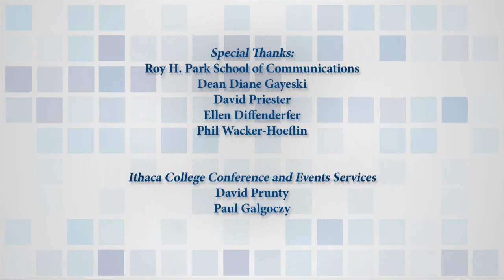Izzy Award Ceremony 2015 with Naomi Klein and David Sirota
The seventh annual Izzy Award was presented April 15, 2015, to author NAOMI KLEIN, for her landmark 2014 book "This Changes Everything" and columns in The Nation and The Guardian, and investigative journalist DAVID SIROTA, for reporting on corruption and collusion in the $3 trillion U.S. pension fund industry that included malfeasance by public TV. Both honorees spoke at the ceremony, which was dedicated to the late independent journalism icon Danny Schechter, the “news dissector,” who died on March 19.